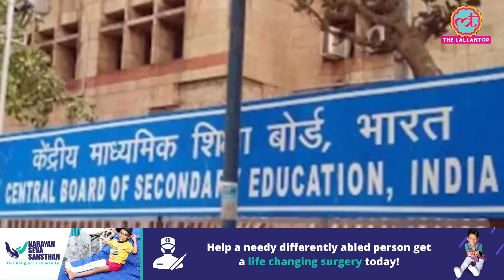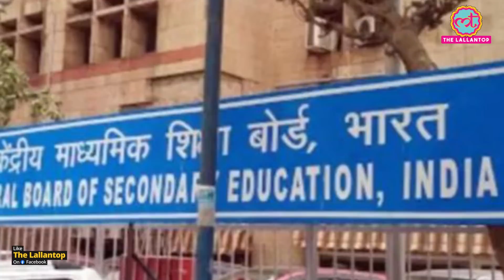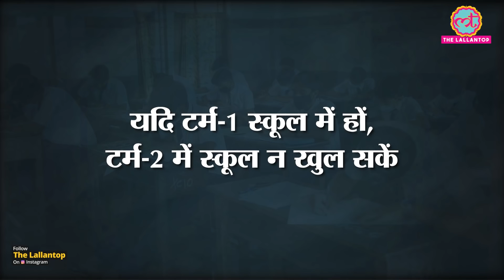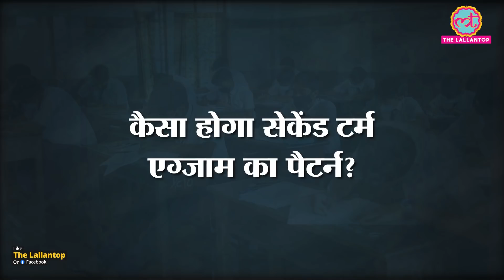CBSE ने 10th-12th exams की क्या मजबूत व्यवस्था की है, कैसे 2 syllabus और 2 exams होंगे?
With the looming third wave of corona looming on our heads, CBSE issued guidelines for 10th and 12th examinations. This time CBSE planned for all the circumstances. Central Board of Secondary Education (CBSE) has issued a new assessment scheme for Class 10 and 12 students on 5th July. In 2021-22, it will reduce the syllabus, hold board examinations twice during the year in different formats, and ensure continuous recording of internal assessment scores in order to have a variety of options to calculate a final score at the end of the year. Let's watch the video for full guidelines.

Edited By:Mohan